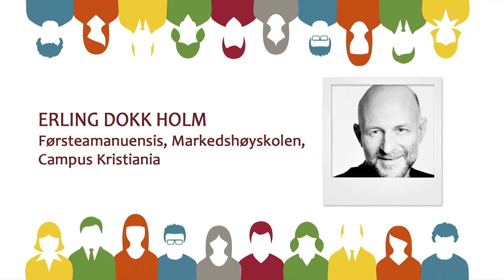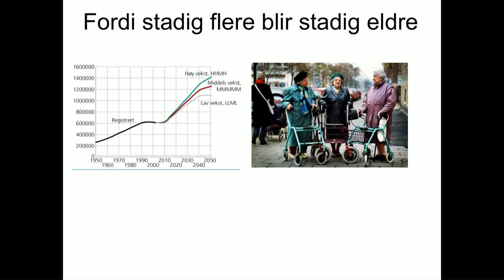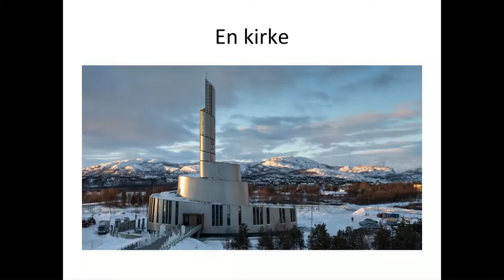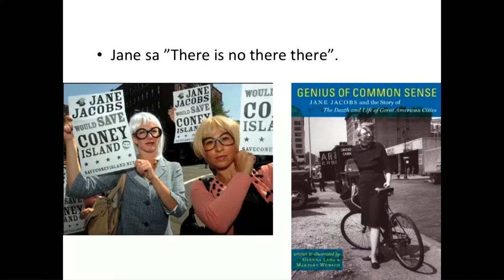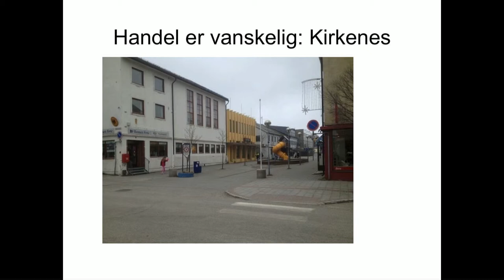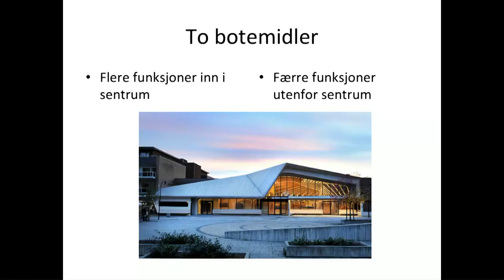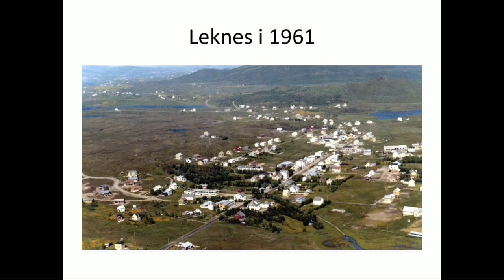Erling Dokk Holm på Nordlandskonferansen 2016